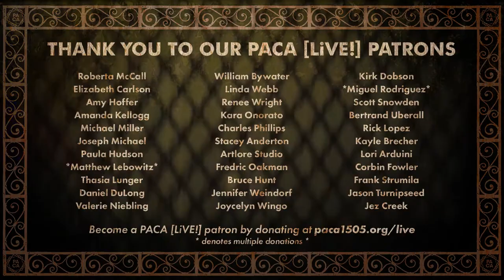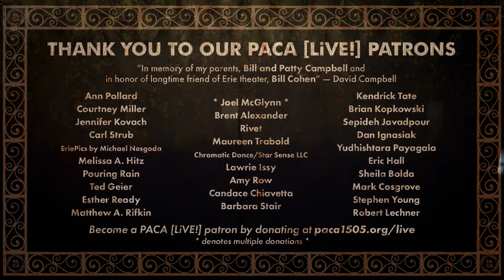MARK • PACA [LiVE!] Concert Series [98]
This episode's performing artist: MARK
Livestreamed on Sunday, August 13th, 2022 at PACApalooza

Featuring Kenny Cornelius on bass, Tim Driscoll on drums, and Joe Popp on guitar.

Join PACA [LiVE!] in-person or on Facebook every Sunday at 8:00pm ET for musical performances broadcast live from PACA's music stage. Free to attend!

00:00 Preshow Credits
00:55 Part 01
08:18 About the Band
11:28 Part 02
17:50 Part 03
30:57 Part 04
39:50 Part 05
46:14 End Credits